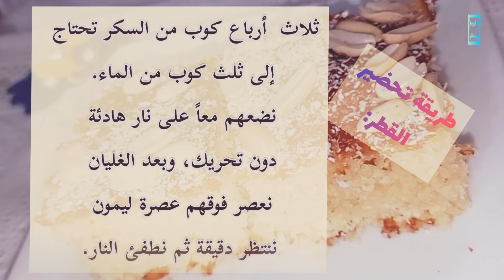Great economic coconut cake 😋 Click the title بسبوسة بجوز الهند الخيالية اسرع وصفة وأطيب نكهة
sweet basbousa harissa sweets sweet food

The economical dessert of basbousa with coconut is the easiest way and the best flavor, try it and you will not regret it 😉|
Ramadan sweets 🌙

the ingredients:

3 eggs

Shredded coconut

a cup of flour

Half a cup of water from vegetable oil

Half a cup of sugar water

2 cheese cubes

tablespoon vanilla

2 tablespoons of baking powder

lemon zest

nuts for decoration

A cup of syrup or syrup

We put the eggs in the pyrex which

We will bake the cake with it and beat it well

by hand beater.

Add the rest of the ingredients on top

Mix them well to combine

mixture.

Pour the mixture into the dish

Then put it in the preheated oven

Previously from below only

Duration 10 to 15 minutes.

Then we turn it off from the bottom and turn it on

Oven from the top for roasting.

Take it out of the oven and set it up

Above it, the diameter is hot.

Garnish with coconut

and nuts.

How to prepare the syrup:

Three quarters of a cup of sugar you need

to a third of a cup of water.

We put them together on a quiet fire

Without moving, after boiling

Squeeze a squeeze of lemon on them

Wait a minute, then turn off the fire.

If you like the recipe, put it 👍

حلا البسبوسة بجوز الهند الاقتصادية بأسهل طريقة وأطيب نكهة جربيها ما بتندمي 😉| حلويات رمضان🌙

المكونات:
3 بيضات
كاستين جوز الهند مبروش
كاسة طحين
نصف كاسة ماء من الزيت النباتي
نصف كاسة ماء من السكر
2 من مكعبات الجبنة
ملعقة طعام فانيليا
2 ملعقة طعام من بيكنغ باودر
برش ليمون
مكسرات للزينة
كاسة من القطر أو شربات

طريقة التحضير
نضع البيض في البايركس الذي
سنخبز به الكيكة ونخفقة جيداً
بالمضرب اليدوي.
ُنُضيف باقي المكونات فوقه
ونخلطهم  جيداً حتى يتجانس
الخليط.

نمد الخليط في الطبق بشكل
متساوٍ ثم ندخله الفرن المحمى
مسبقاً من الأسفل فقط
مدة ١٠ إلى ١٥ دقيقة.
ثم نطفئه من الأسفل ونشغل
الفرن من الأعلى للتحمير.

نخرجها من الفرن ونصب
فوقها القطر وهو ساخن.
يُزين الطبق بجوز الهند
والمكسرات.

طريقة تحضير القطر:
ثلاث أرباع كوب سكر تحتاج
إلى ثلث  كوب  من  الماء.
نضعهم معاً على نار  هادئة
دون تحريك، وبعد  الغليان
نعصر فوقهم عصرة ليمون
ننتظر دقيقة ثم نطفئ النار..

إذا عجبتك الوصفة حطي 👍
وشير  واضغطي الجرس🔔 ليصلك كل جديد